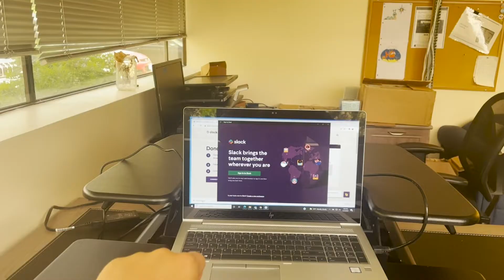Ven Conmigo A Mi Primer Día De Mi Nuevo Trabajo En La Radio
Que rollo con el pollo morros! El dia de hoy les traigo un mini vlog en donde los llevo conmigo a mi primer dia de mi nuevo trabajo en la radio. Los quiero bye! 😘😘